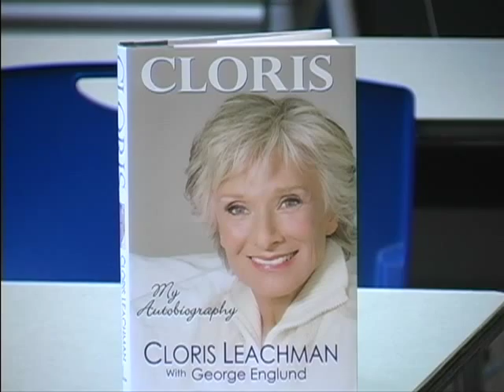Autobiography; Cloris My | Cloris Leachman | Talks at Google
Author Cloris Leachman visits Google's Santa Monica, CA office to discuss her book Cloris. This event took place on April 22, 2009, as a part of the Authors@Google Series.